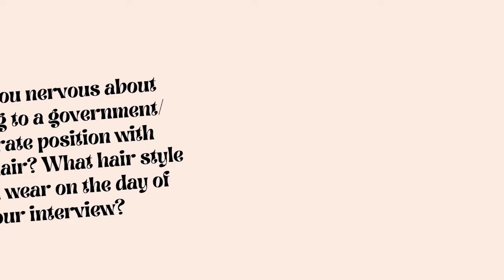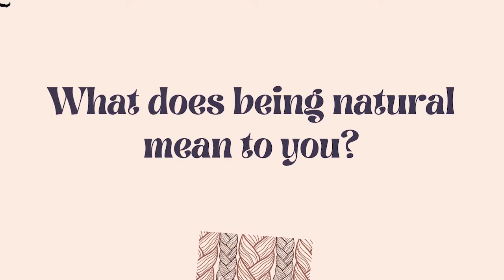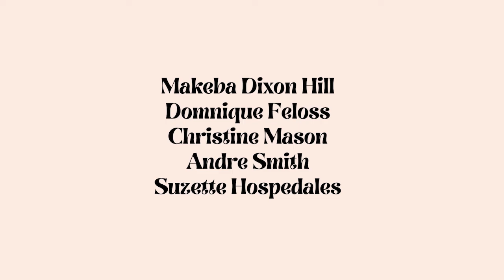Coil Talk!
At the Clayton County Library System we have a diverse, passionate group of people who keep this place running while looking great with their natural hair. Let’s get to know how a few of them feel about their hair and their experience.